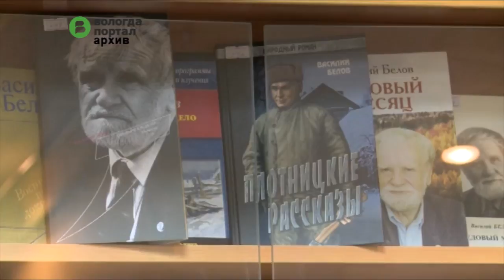Открытие Беловских чтений пройдет в Театре для детей и молодежи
Открытие II всероссийских Беловских чтений пройдет в большом зале Театра для детей и молодежи. Также площадками для проведения чтений станут вологодские библиотеки, музеи и Центр культуры «Красный угол».